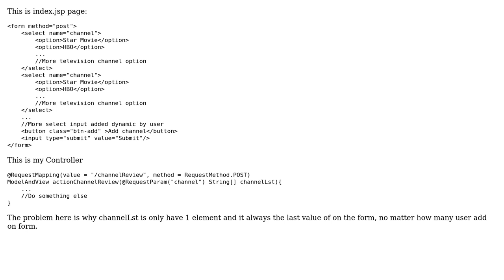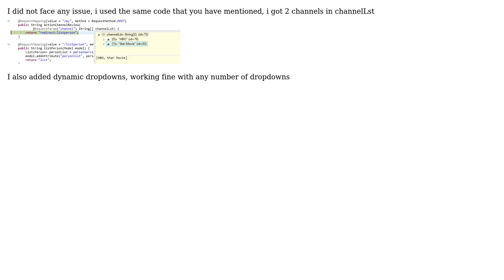SpringMVC get value from dynamic form input have the same name (2 Solutions!!)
SpringMVC get value from dynamic form input have the same name

With thanks & praise to God, and with thanks to the many people who have made this project possible! | Content (except music & images) licensed under CC BY-SA | Music | Images & others | With thanks to user user3575798 user programsji.com user Ashish Ratan and the Stack Exchange Network Trademarks are property of their respective owners. You are responsible for your own actions.